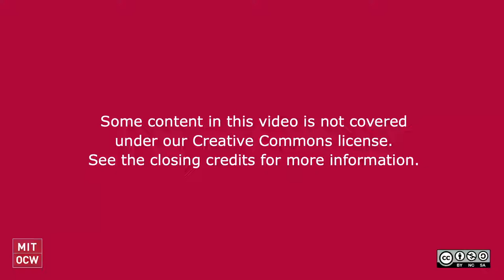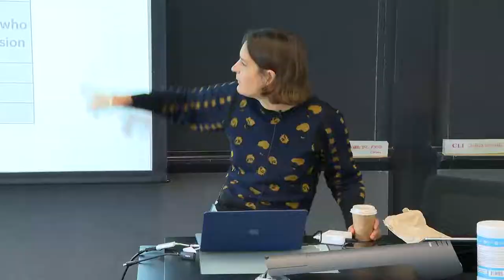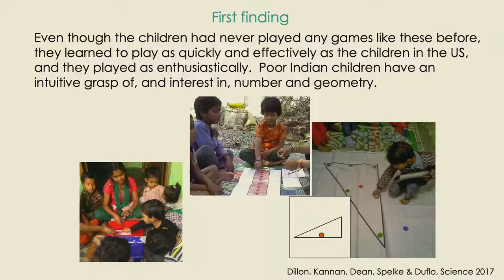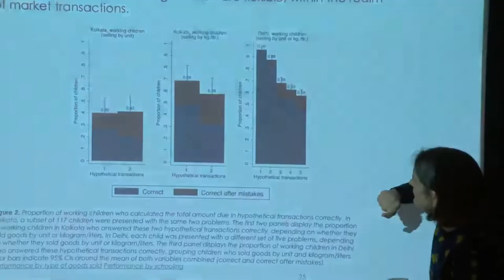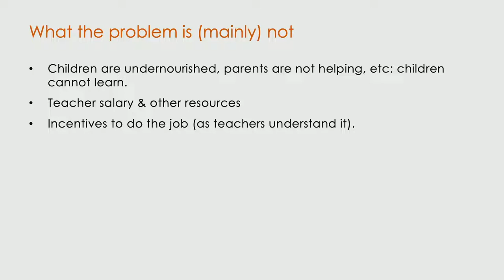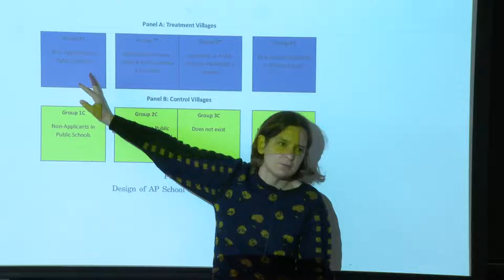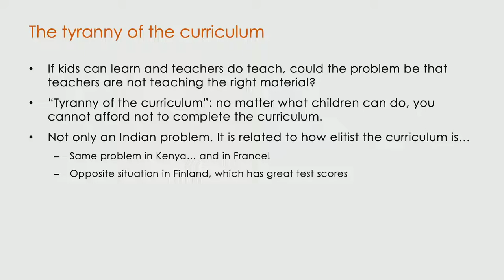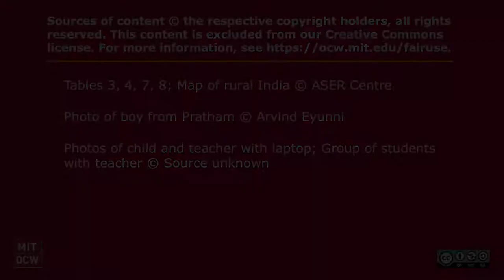Lecture 9: Supply of Education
MIT 14.771 Development Economics, Fall 2021
Instructor: Esther Duflo

Covers empirical evidence on the supply side of education, including the curricula, teacher incentives, learning in schools, what children actually know, and private vs public schools.

Speakers: Esther Duflo